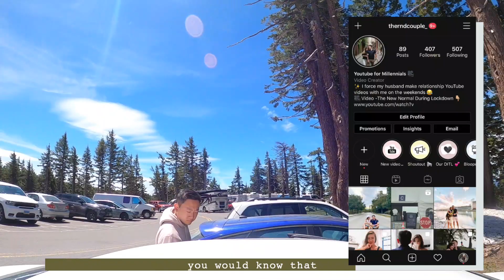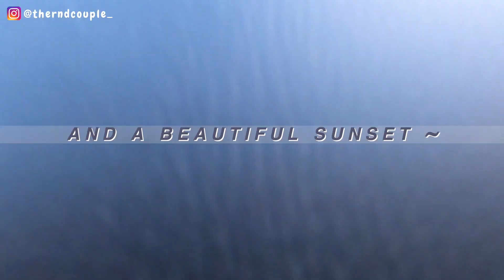Life Talk: one thing you should do before turning 30【The R&D Couple】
David is turning 30!!! What is the one thing you should do before turning 30? How to not regret your 20s? In this video, he'll be sharing life advice for millennial turning 30s. Along with a great hike at the Crater Lake National Park in Oregon, we enjoyed some much needed unplugged time during our Oregon teepee camping trip back in June.

xoxo,
Rachel & David
❤The R&D Couple❤

【Camera Gear】
GoPro Hero 8
GoPro mini case ($10)
GoPro Media Mod for HERO8 Black ($80)
Aluminum Case with shoe mount ($50)
GoPro Shorty Mini Tripod ($37)

【About Us】
WELCOME! We are a recently married couple living in San Francisco. We started this channel to help millennials navigate through early adulthood as we navigate through ours! We believe in connecting with each other through sharing relatable authentic stories, from marriage tips to heart-breaks, from saying goodbye to toxic friendships to reshaping relationship with parents, we are here with you!